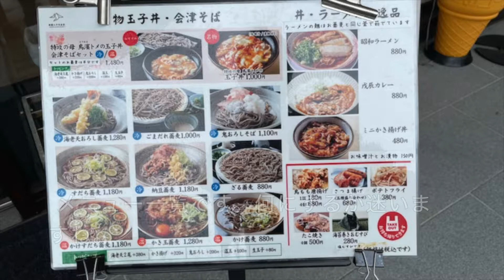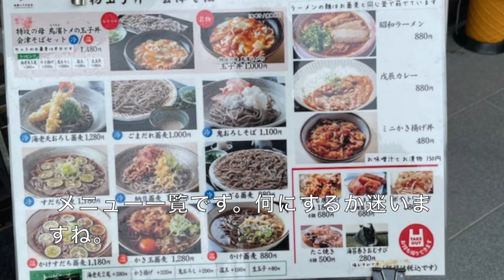靖国八千代食堂利用の動画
靖国神社参拝動画の続きになります。
靖国神社参拝の動画はこちらから

TwitterとTikTok やってますのでこちらもよろしくお願いします。